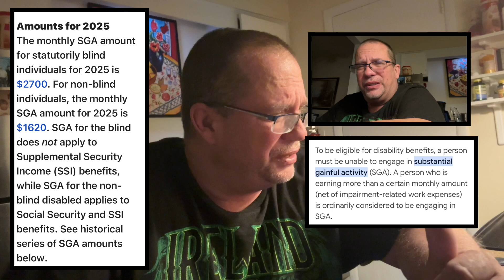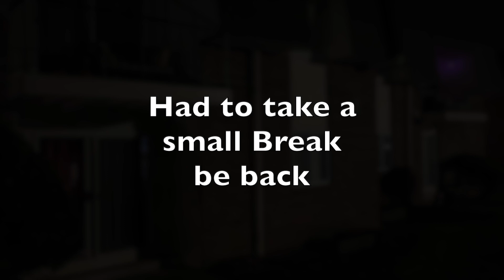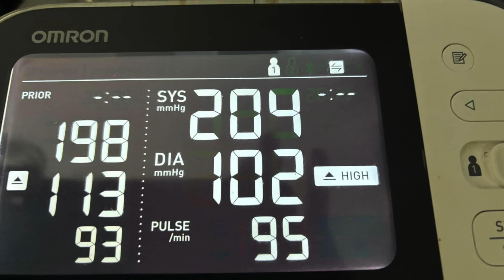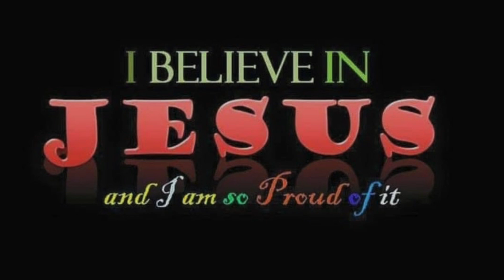My Disability Story / How I became